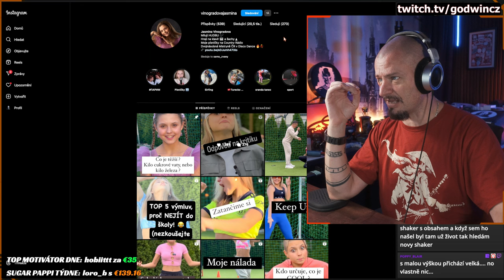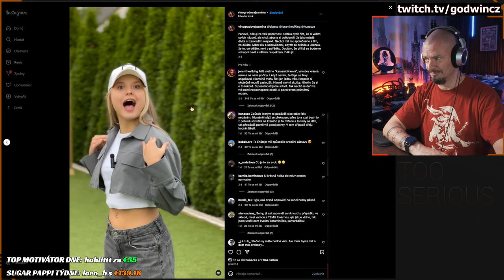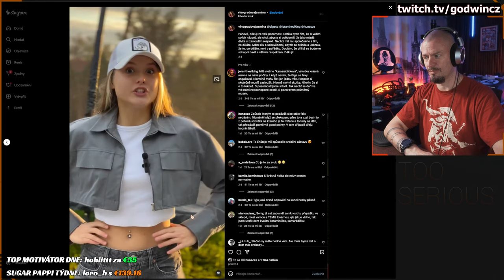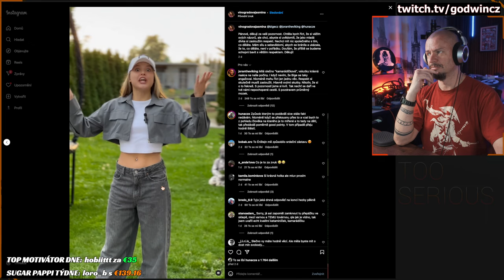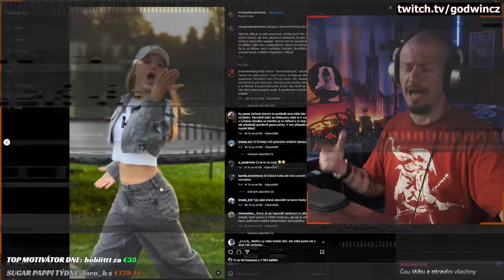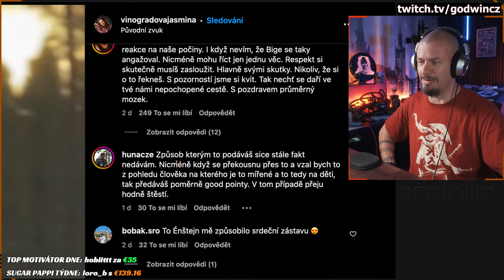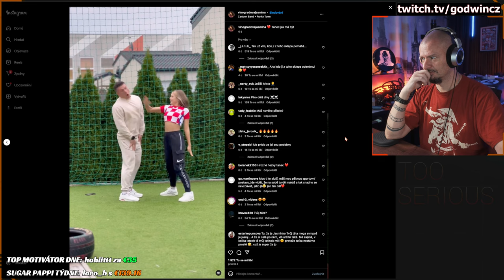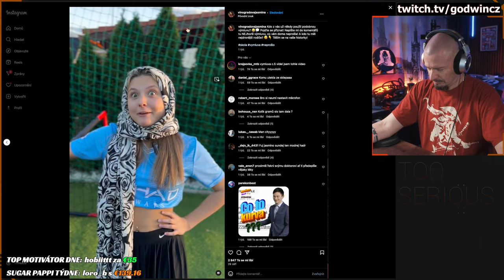JEDOVATÁ JASMÍNA nakládá Joranovi s Huňáčem!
"Respekt si nezasloužíš, ten si musíš získat" - někdo chytrej, někdy